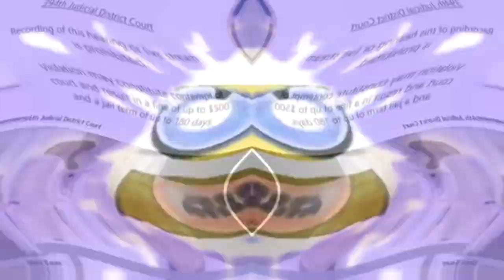IBYHAFTO Csupo effects [Sponsored by Pyramid Films 1978 effects]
Requested by Angelica Marquiz

Software used:
VEGAS Pro 17 - Used for video edits
4ormulator - Plugin used for audio edits